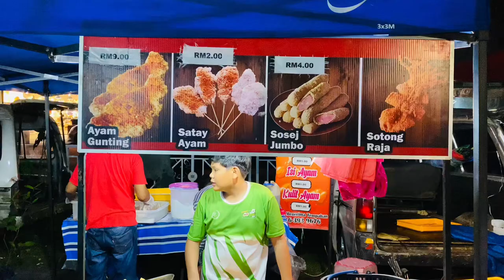Fried Chicken in Malaysia 🍖🍗